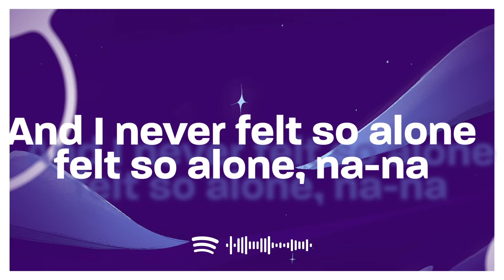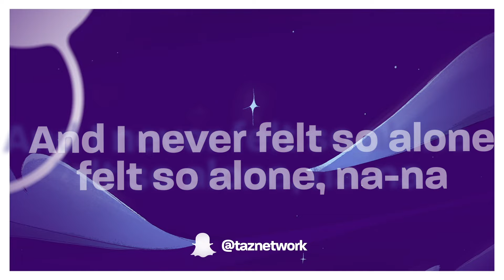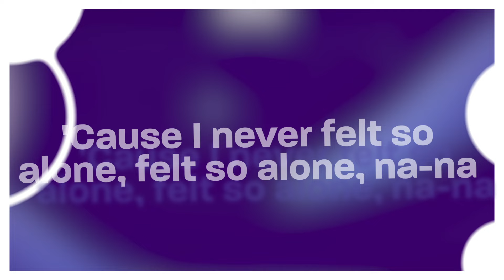Labrinth, Billie Eilish- Never Felt So Alone (Lyrics)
♫ Labrinth, Billie Eilish- Never Felt So Alone

(Lyrics):
Oh-oh, oh-oh
Oh-oh, oh-oh